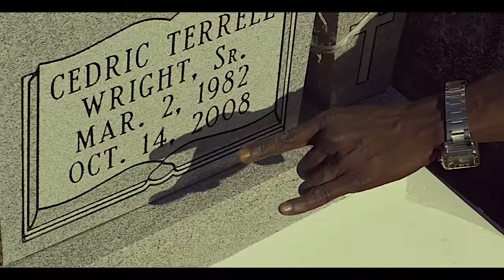Da Real Gee Money Take It There(Official Music Video)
BATON ROUGE ARTIST
REST IN PEACE GEE MONEY